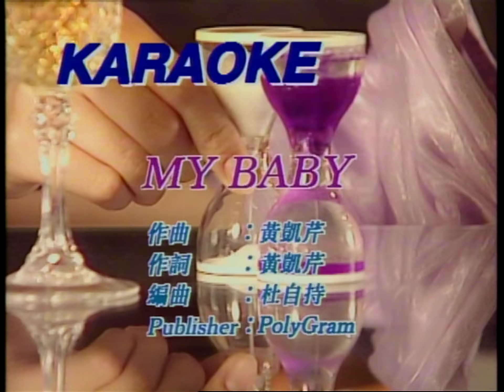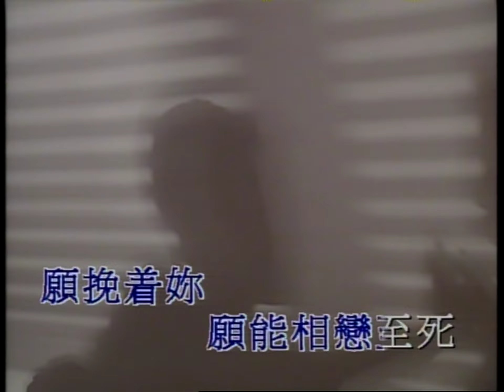My Baby - 黃凱芹 - Karaoke (原版伴奏) (HD 60FPS)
Taken From: 寶麗金金曲卡拉OK POL33013
Year: 1991